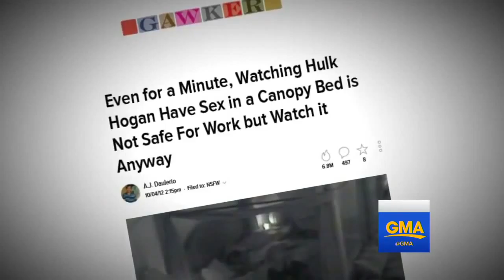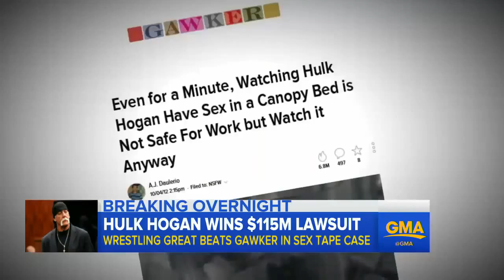Hulk Hogan Awarded $115 Million in Gawker Sex Tape Lawsuit